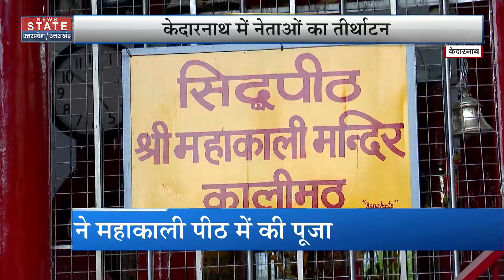Kedarnath By Election 2024: 'केदारनाथ की 'जंग'... चुनाव प्रचार के साथ पूजा-अर्चना | Uttarakhand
News State Apps डाउनलोड करें:
Download Android and iOS Apps for more updates: